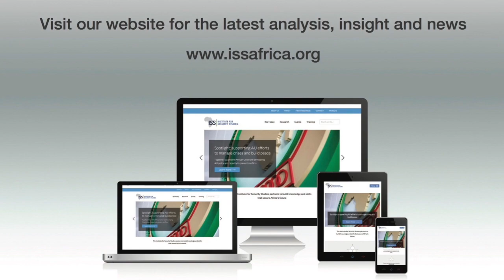View on Africa: Africa’s young population challenges development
New research shows how targeted interventions can unlock the continent’s economic growth.